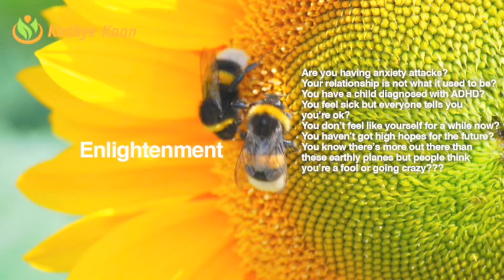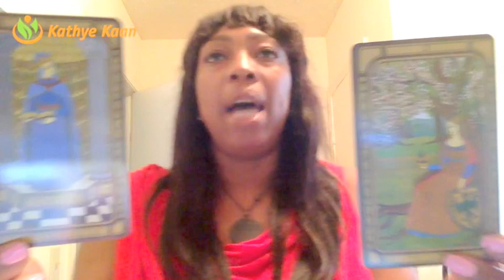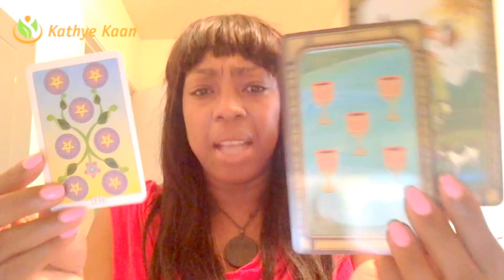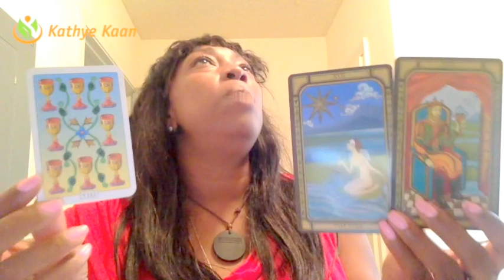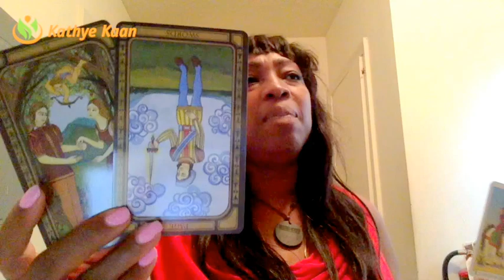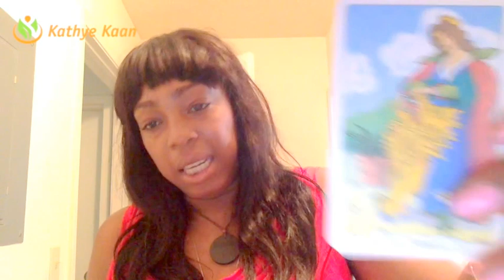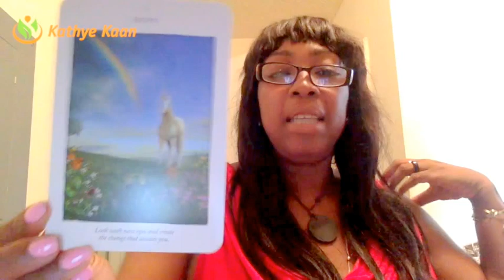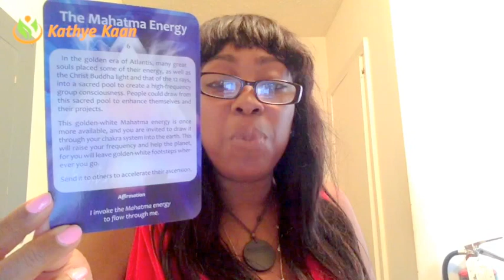CAPRICORN FORECAST 💝JULY AUGUST SEPTEMBER 2017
CAPRICORN FORECAST 3rd QUARTER💝JULY AUGUST SEPTEMBER 2017